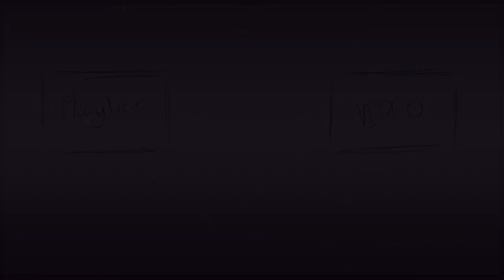A Bell Jar Terrarium! | I may have used this as an excuse to draw cacti!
So I made another one of these little bottle-terrarium things that have little plants and animals in them! This time I decided on doing a little desert scene with tiny cactues/cacti because I love them. This is also the first time I've drawn/colored sand and I really love the colors! Hope you guys enjoy!